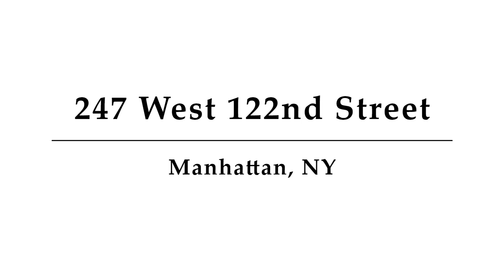Inside a $2.95 Million Harlem, NYC Townhouse | A contemporary home in the heart of Harlem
A contemporary home in the heart of Harlem is exactly what you’ll find at 247 West 122nd Street. This multi-family townhouse sets a new standard for live-with-income properties as the owner’s duplex showcases the best of thoughtful, luxury design without sacrificing the quality of the three upper rental units.

Configurations abound to suit any lifestyle. In addition to desirable one-bedroom rental units that offer the opportunity for the owner to live virtually expense-free, the renovated parlour floor can be used as a guest suite, home office, or seamlessly combined with the owner’s unit to form a triplex.

There is easy to access all public transportation and a direct route to LaGuardia airport. When you require more urban nature beyond grilling or entertaining in your private backyard, Marcus Garvey Park, Morningside Park and Central Park are all nearby. Plus there are exciting culinary options up and down both Lenox Avenue and Frederick Douglass Boulevard.

Garden Floor Duplex
A private entrance under the stoop leads to a stylish duplex that was gut-renovated and finished to exacting standards. From the entrance hall, one can see straight through the rear of the floor and out wall-to-wall glass doors into the garden. This is just the first of many excellent design choices. A bedroom is situated at the front of the floor and boasts a full bathroom that connects to it and the main hall. Gorgeous bathroom finishes include hexagonal marble tile throughout the bathroom, Grohe faucets, and a Toto toilet.

The majority of the floor is an open-concept great room with custom-stained white oak floorboards, sleek fixtures, and a luxury kitchen. This is truly a dream kitchen complete with a large Calacatta marble island, double electric oven, Wolf range and hood, and SubZero. Just past the living and dining areas, those aforementioned wall-to-wall glass doors open to a terrace and the garden below. This show-stopping outdoor space is ideal for entertaining with custom ipe wood fencing and built-ins, bluestone and artificial grass surfaces, a DCS grill, and music system.

The lower floor of the duplex is situated in the townhouse cellar. It is unique because of the amount of natural light it gets from the garden above via the ingenious use of translucent ceiling panels, the tall ceilings and access to the garden. There is a large family room with a built-in media center and bar as well as a bonus area that can serve as a home office or gym. There is also a full bathroom, laundry closet with stackable washer and dryer, and a separate room for mechanicals. All the mechanicals have been recently updated and in pristine condition.

Parlour Floor
The parlour floor is a delight with twelve-foot ceilings and a fantastically renovated one-bedroom apartment. Just off the entryway to the unit are two large closets for coats and storage as well as a full bath with stylish tile and fixtures. The parlour front contains a large bedroom and another closet.

The rear of the floor is a dynamic space that functions as a great room. There is plenty of room for both seating and dining areas, and, more importantly, wonderfully wide windows to take in the garden views. The open layout also allows easy access to a large kitchen with a gas range, large stainless-steel refrigerator, new cabinetry and a L-shaped counter.

Third Floor and Fourth Floor
The third and fourth floors of the townhouse both host spacious one-bedroom apartments. Each is flooded with natural light and has an extra-large main living room that flows into an open kitchen. The layout accommodates full-size appliances as well as ample counter and storage space. A full bathroom as well as a bedroom with a walk-in closet are situated at the rear of both apartments.